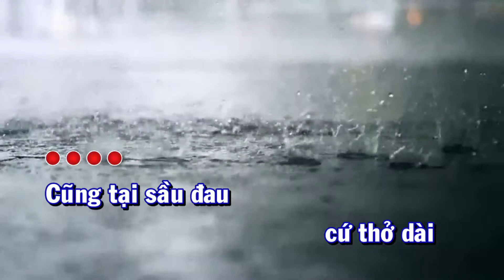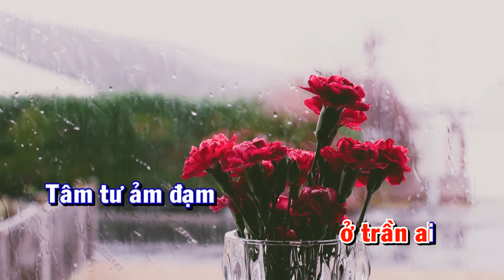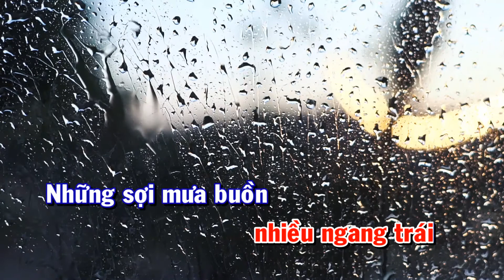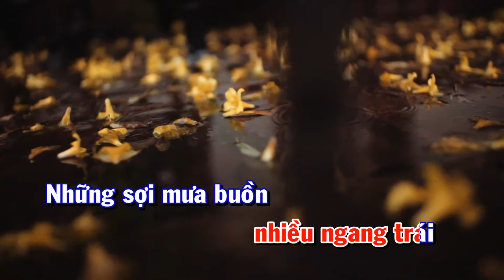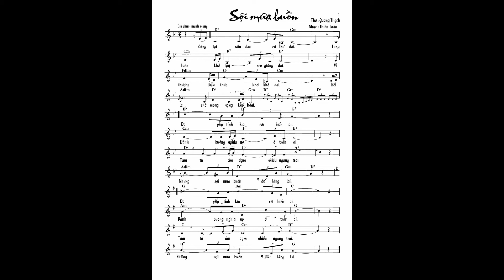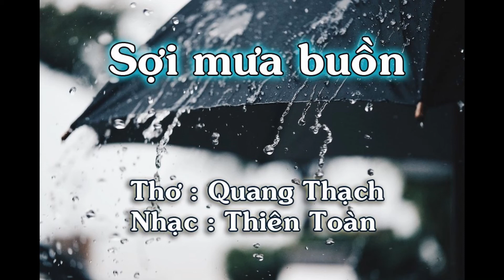SỢI MƯA BUỒN (THƠ : QUANG THẠCH - NHẠC : THIÊN TOÀN )